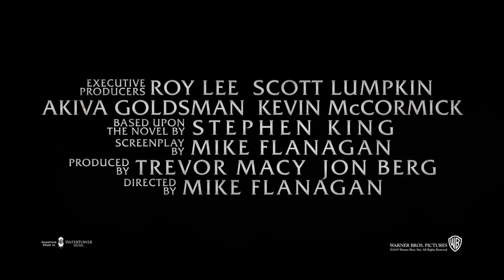Stephen King's DOCTOR SLEEP | Official Teaser Trailer | 2019 [HD]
“Doctor Sleep” continues the story of Danny Torrance, 40 years after his terrifying stay at the Overlook Hotel in The Shining.  Ewan McGregor, Rebecca Ferguson and newcomer Kyliegh Curran star in the supernatural thriller, directed by Mike Flanagan, from his own screenplay based upon the novel by Stephen King.

Still irrevocably scarred by the trauma he endured as a child at the Overlook, Dan Torrance has fought to find some semblance of peace.  But that peace is shattered when he encounters Abra, a courageous teenager with her own powerful extrasensory gift, known as the “shine.”  Instinctively recognizing that Dan shares her power, Abra has sought him out, desperate for his help against the merciless Rose the Hat and her followers, The True Knot, who feed off the shine of innocents in their quest for immortality.
Forming an unlikely alliance, Dan and Abra engage in a brutal life-or-death battle with Rose.  Abra’s innocence and fearless embrace of her shine compel Dan to call upon his own powers as never before—at once facing his fears and reawakening the ghosts of the past.

“Doctor Sleep” stars Ewan McGregor (“Star Wars: Episodes I, II & III,” “T2 Trainspotting”) as Dan Torrance, Rebecca Ferguson (the “Mission: Impossible” films, “The Greatest Showman”) as Rose the Hat, and Kyliegh Curran, in her major feature film debut, as Abra.  The main ensemble cast also includes Carl Lumbly, Zahn McClarnon, Emily Alyn Lind, Bruce Greenwood, Jocelin Donahue, Alex Essoe and Cliff Curtis.

Trevor Macy and Jon Berg produced the film, with Roy Lee, Scott Lumpkin, Akiva Goldsman and Kevin McCormick serving as executive producers.
Flanagan’s behind-the-scene creative team was led by director of photography Michael Fimognari (“The Haunting of Hill House”), production designers Maher Ahmad (“Get Hard”) and Elizabeth Boller (“Hush”), and costume designer Terry Anderson (“Den of Thieves”).  The music score is composed by The Newton Brothers (“The Haunting of Hill House”)